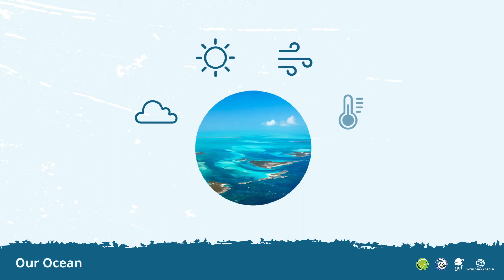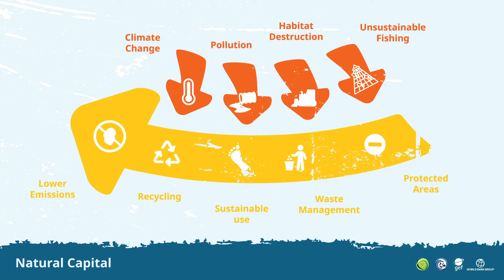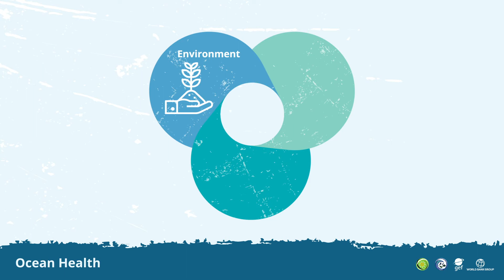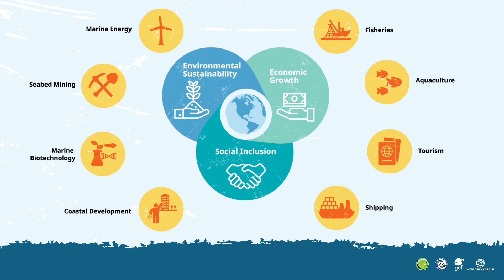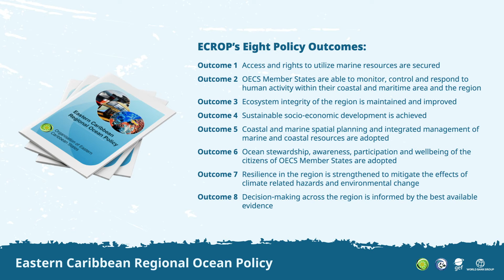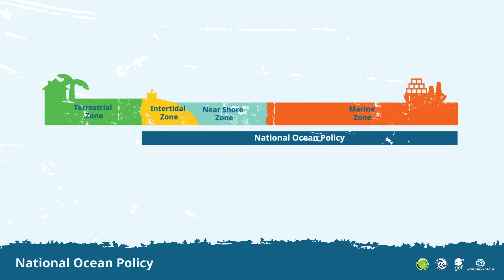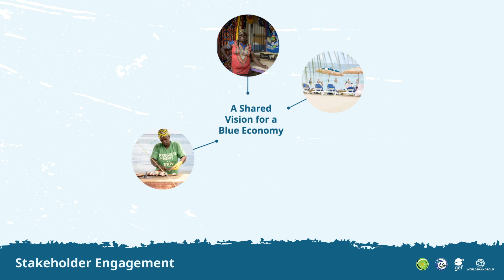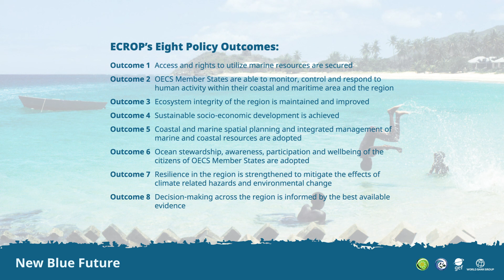A Blue Economy for the OECS